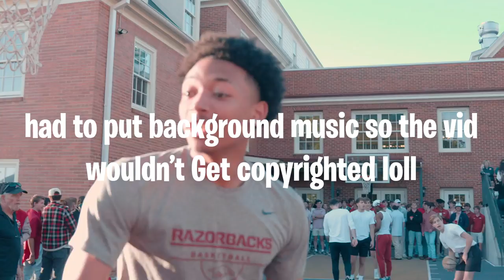D1 Athlete Dunks on FRAT KIDS!! 5 star Nick Smith Jr Pulled up to a FRAT Basketball game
D1 ATHLETE VS FRAT KIDS Basketball Edition!!

Went to arkansas to film 5 star Nick Smith Jr for the weekend, got to record him play against frat kids at one of the frat houses. Funny content, yall should enjoy it!! See yall next week!!